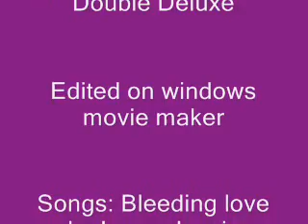The Sims Secrete Vampire.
A sim that is a vampire secretly that tries to kill the people she moves in with.